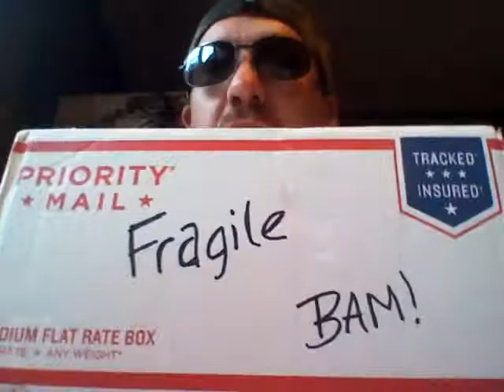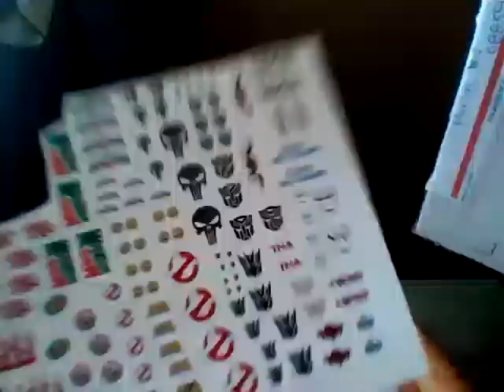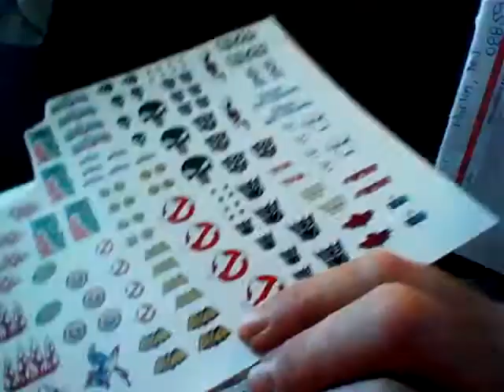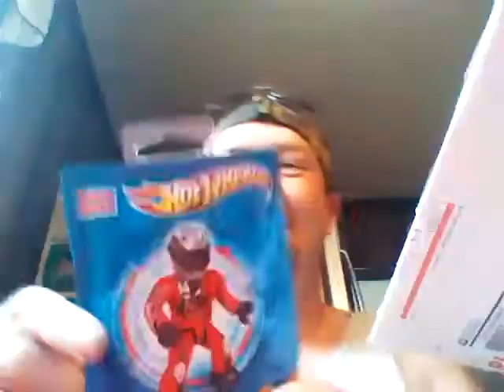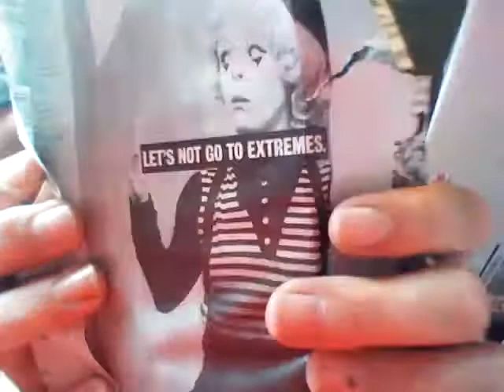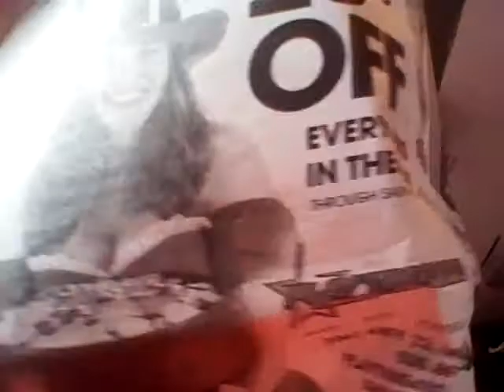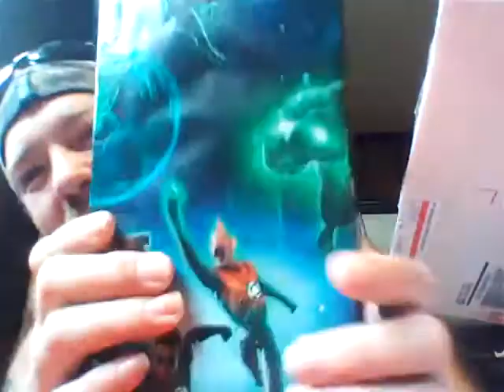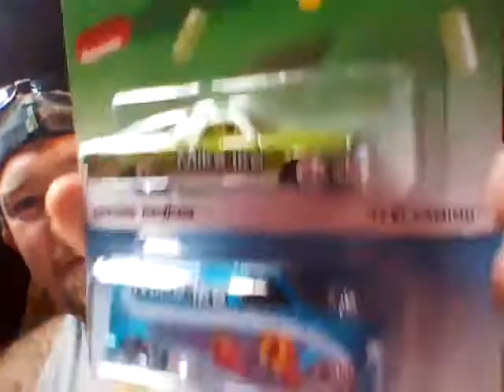Mailbox Boulder From D-Rock \m/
Awesome goodies from a good friend \m/ thank you!!